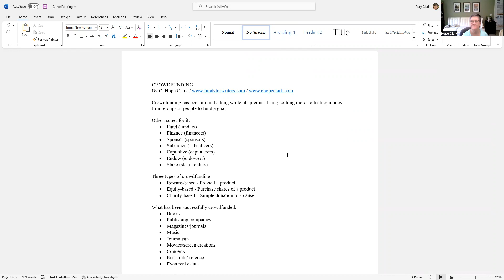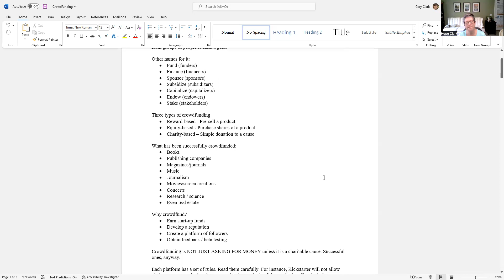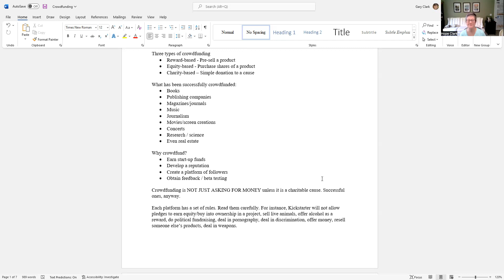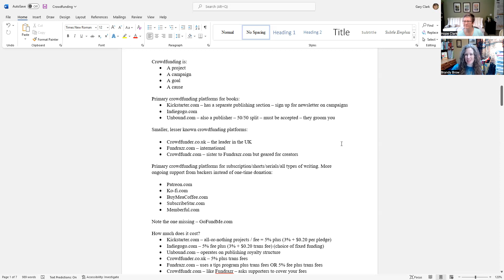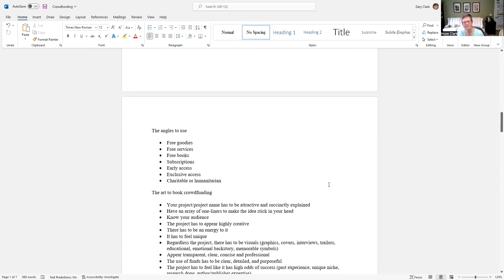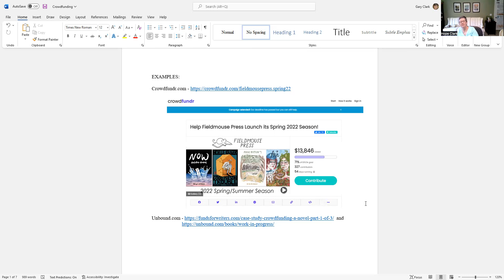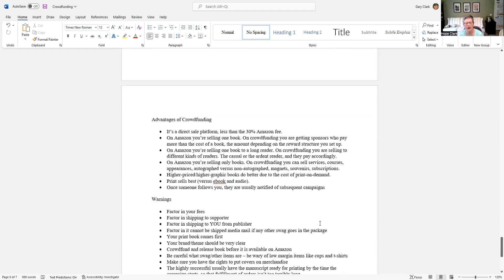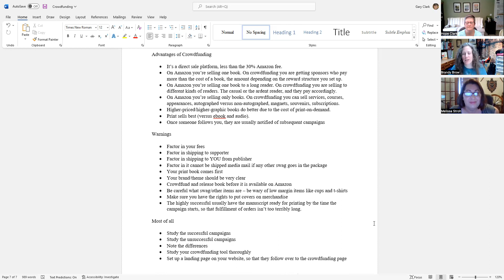Writers Chat ~ Crowdfunding for Writers with C. Hope Clark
Crowdfunding may sound mysterious and daunting to those of us who aren't familiar with this increasingly popular way to fund projects. But it's actually a forthright and practical way to raise the money you need for expenses such as editing and a cover design.

C. Hope Clark, who has gained fame in the writing community for her weekly Funds for Writers newsletters, provides a comprehensive overview of crowdfunding--what it is, the various platforms that can be utilized, the fees involved--and also examples of successful campaigns.

She talks about the benefits of using a crowdfunding campaign not just to raise funds but also as a way to gain a loyal following. Her suggestions and warnings remove the mystery and inspire a can-do attitude.

More about Hope ~

C. Hope Clark is founder of FundsforWriters.com, a website designated by Writer's Digest for its 101 Best Websites for Writers for 21 consecutive years. The site's free weekly newsletter contains contests, grants, markets, and publishers/agents, reaching 23,000 writers. She's published in Writer's Digest, The Writer, Writer's Market, The Write Life, Make a Living Writing, Writer's Magazine (UK), Guide to Literary Agents, SC Wildlife, and more. She presents virtual writing classes and a monthly blog on freelancing under the Writer's Digest umbrella. She also pens mysteries, and is an award-winning author of three series, totaling 15 novels, the most popular being the Edisto Island Mysteries. Her latest novel, Edisto Heat, released May 31. She is under contract for several more.